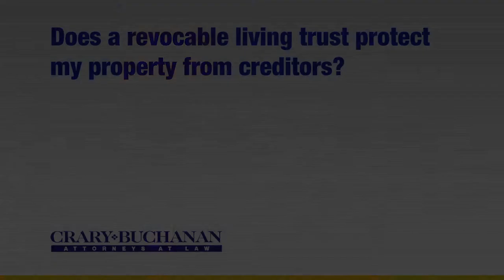Does a revocable living trust protect my property from creditors?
Does a revocable living trust protect my property from creditors? | Crary Buchanan Attorneys at Law | Personal Injury Law | 759 South Federal Highway, Suite 106, Stuart, Florida 34994 | | Dedicated Legal Advocates Since 1927